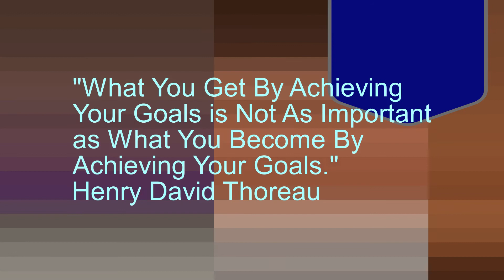Engineering Career Advice for Top 2% of Engineers & Project Engineers - Engineering Online PDH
What is our engineering career advice about the differnce between good engineers and the very best engineers; the top 2% of engineers? The top engineers do have common charateristics, and they listen to engineering career advice such as discussed inthis video. Are some engineers born with these charaterictics? No. Can you learn to improve these charaterictics in you? Yes.

In this video we will discuss 5 of those charaterictics. Based on the engineering career advice from an engineer with over 40 years of experience inthe profession. The most important characterictics that you will need to be the top engineer in your geographical area or even in the country and possibly in the world.

Whether you are an entry level engineer or a seasoned Project Engineer, Once you know what the characterictics are. developing them will be easier.

Are you ready to learn? Are you ready to be the top Engineer? Then watch the video and listen to our engineering career advice for you. Are you ready to take your engineering career to the next level?

You will be notified when new videos are uploaded.

📱 EARN CONTINUING EDUCATION UNITS AT ENGINEERING PDH COURSES ⏰ Learn more about the business of engineering through the techniques and strategies discussed in the online courses. Strategies that will grow your company and increase your profits this year!  🎯 Learn the business of engineering!

Timeline
0:00 Introduction to the Engineering Career Advice
1:29 Sense of purpose
1:59 Traits
3:32 Attitude
7:38 Rapport
9:13 Skills

        We have worked with several other Project Management online software free and paid
        versions, and have found ClickUp has answered all of our needs.

As a Professional Engineer we need Professional Development Hours (PDH) and Continue Education Units (CEU) Project Management for beginners *** Engineering Online PDH Courses *** Project Management

This video discusses the main roles and responsibilities of a Site Engineer.

Engineering Online PDH Courses

QUESTION — What videos would you like for us to make on this channel? Leave a comment on the video to let us know.

As per and unless otherwise permitted under the United States Copyright Act, no part of the content of this video or any video published under HAUNTEC PLLC, ENGINEERING PDH COURSES, ENGINEERING BUSINESS, Joe Alvin Haun, and other encompassed entities, shall be stored, copied, recreated, republished, or transported.  Prior express written permission by HAUNTEC PLLC, ENGINEERING PDH COURSES, ENGINEERING BUSINESS or Joe Alvin Haun is required for any use of this video not permitted under the United States Copyright Act.

The advice, guidance, and principles outlined in all content produced by HAUNTEC PLLC, ENGINEERING PDH COURSES, ENGINEERING BUSINESS, Joe Alvin Haun, and other encompassed entities are not guaranteed to be appropriate for your unique situation or business. We recommend that as a consumer, you exercise your due diligence and research any and all strategies recommended to you before adopting them in your own business.